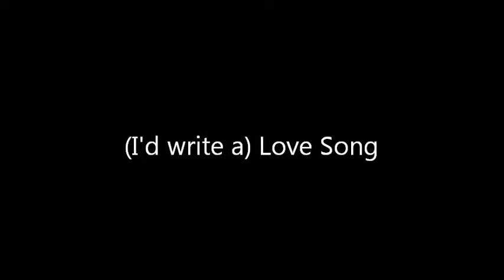(I'd write a) Love Song -Henry Taylor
Video doesn't time in, laptop mic, bit of fun though. :)